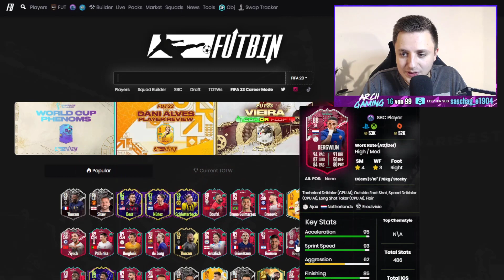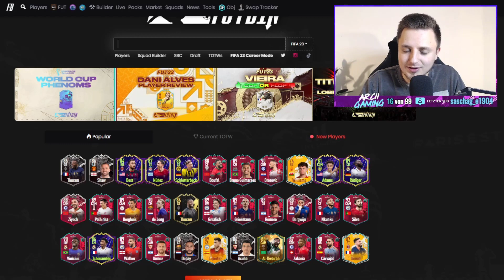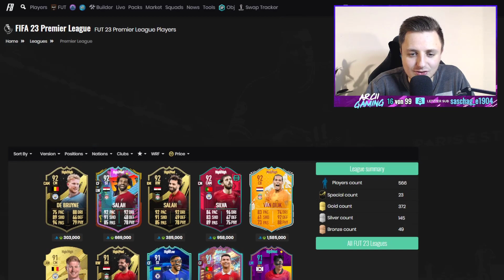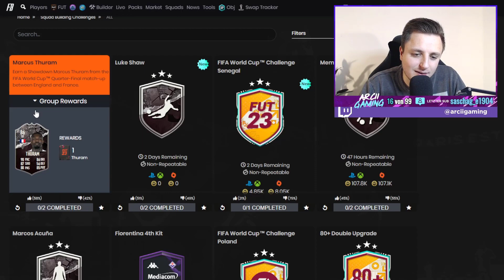DIESE LEAKS sind ZU KRASS & WORLD CUP SHOWDOWN SBC! 😱😍 | FIFA 23 Ultimate Team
In diesem Video zeige ich euch die NEUE WORLD CUP SHOWDOWN SBC in FIFA 23! SHOWDOWN SHAW SBC & SHOWDOWN THURAM SBC! Neue FIFA WORLD CUP SHOWDOWN SBCS in FIFA 23 Ultimate Team zum WM VIERTELFINALE 2022! Wir reden über WORLD CUP PHENOMS LEAKS! WORLD CUP PHÄNOMEN Promo in FIFA 23! FIFA WORLD CUP CHALLENGE SENEGAL SBC ist ein MUSS! FIFA 23 SBC! (Billig/Einfach/Schnell)

►►Hintergrundmusik im Video:
►NCS: The Best of 2015
►Hören bei Spotify: spoti.fi/1QYRADL